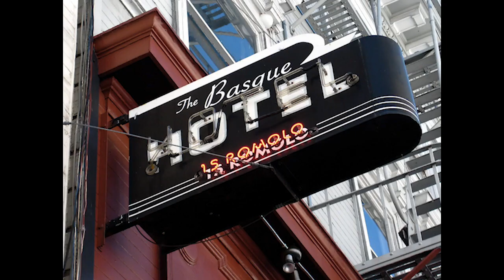Basque Hotel 1994 trailer (accordion playing)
The BASQUE HOTEL of Romolo Place, San Francisco is graced by Bernardo Yanci, Jimmy Jausoro, and a slew of Basque people in anticipation for the 1994 Accordion Festival.